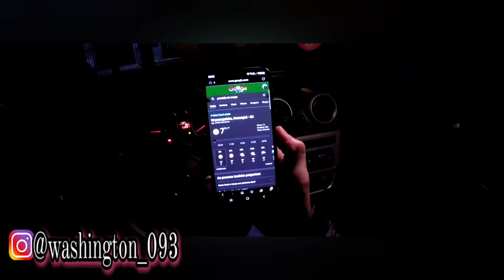NEVE NA SERRA CATARINENSE 2021 - CARROVLOG GELADO 🥶🥶🥶